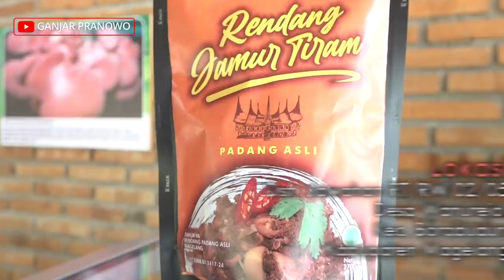LAPAKGANJAR MBORONG KERIPIK DI RUMAH JAMUR BOROBUDUR